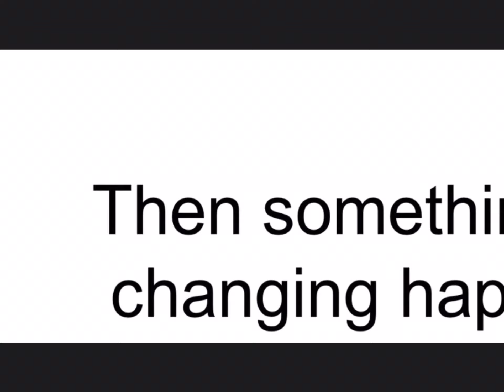Gatcha life trailer